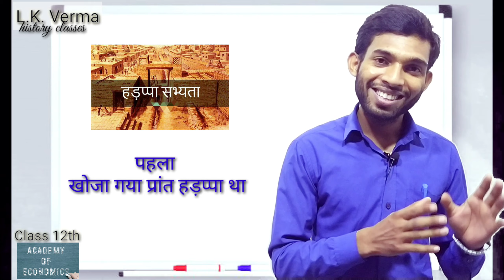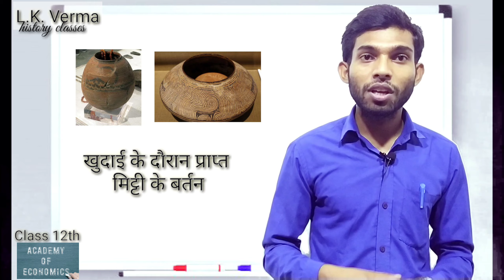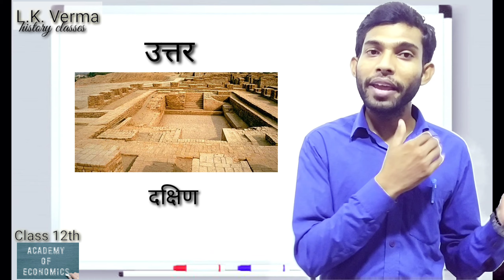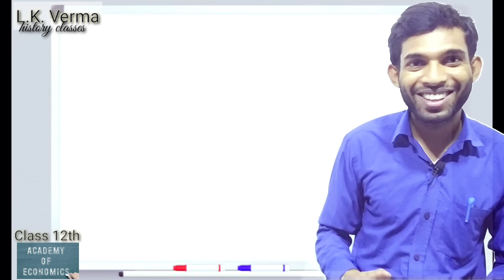Chapter 1 हड़प्पा सभ्यता का इतिहास ( Indus Valley Civilisation ) Class 12th History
Chapter 1
हड़प्पा सभ्यता का इतिहास
Indus Valley Civilisation
For Admission in Online Course Contact Now